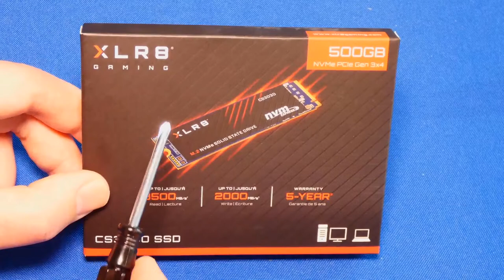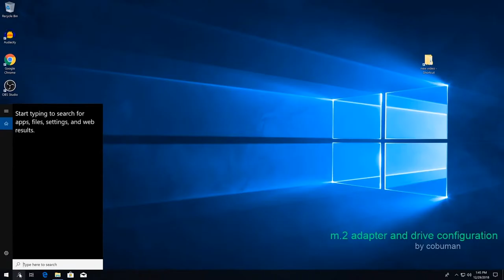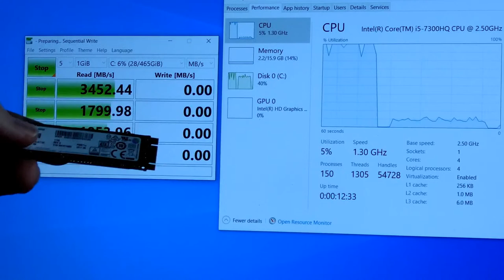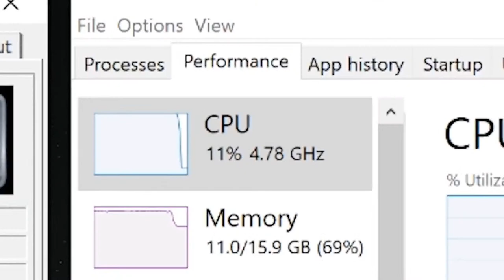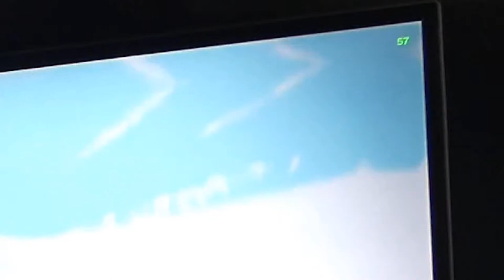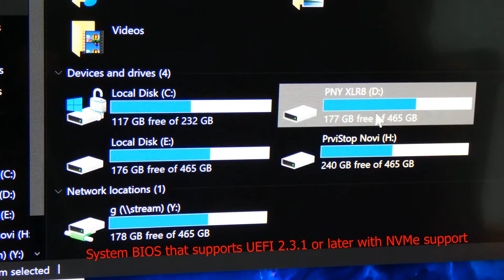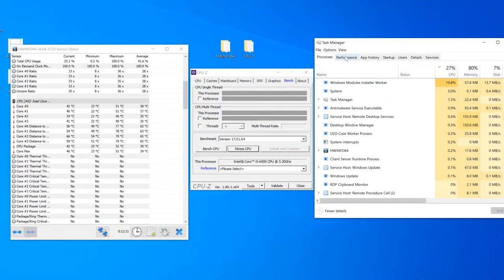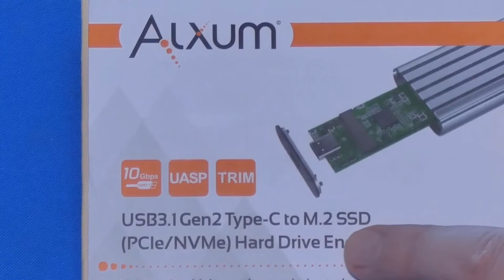Tech Support TV, Topic: Computer Upgrades, CPU, GPU, RAM, SSD, m.2 nvme